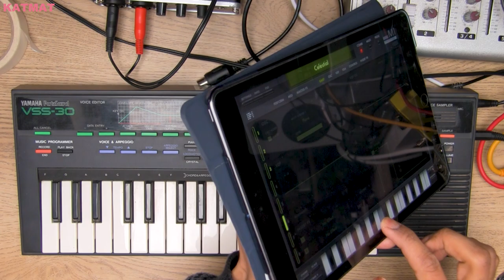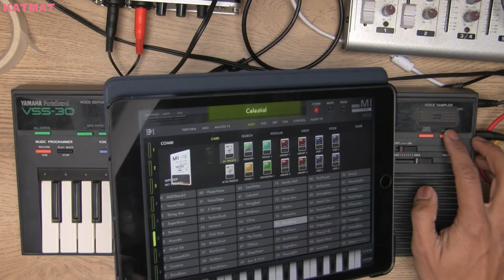Yamaha VSS30 Random sampling experiments / No Talking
Messing around with a VSS30. Sampling ios synths, radio etc. Feel free to sample the video.

I'll do another with real instruments some time. Any sampling requests let me know.